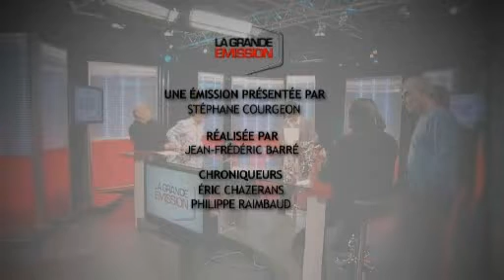Alice et Cécile Interview TV Troisième partie